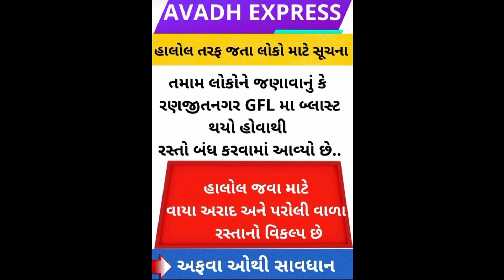રણજીતનગર GFL Company માં થયો બ્લાસ્ટ 💣🌋| Ranjitnagar GFL Company Blast💣🌋